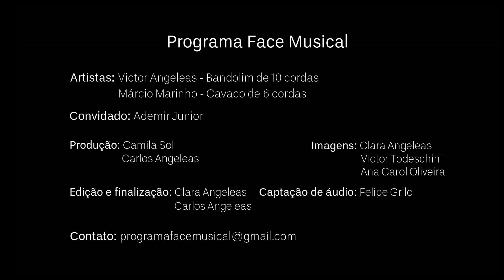1 x 0 (Pixinguinha) - Programa Face Musical com Ademir Junior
O Programa Face Musical é um programa de música conduzido pelo bandolinista Victor Angeleas e o cavaquinista Márcio Marinho.
É apresentado por Camila Sol e acontece através de transmissões ao vivo no FaceBook.